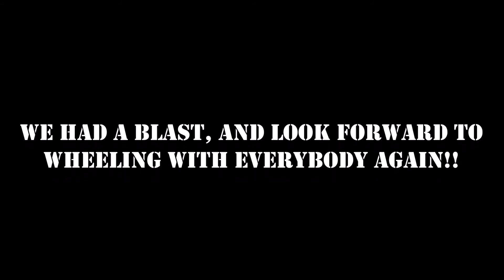CHAOTIC OFFROAD - BRIDGEPORT - 20170212 - 1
CHAOTIC OFFROAD - 2017, 02-12 - Bridgeport - PART I

Once again, another wonderful offroad trip to Northwest OHV in Bridgeport, Texas.  This time we went with the Soft Roaders group and had a blast.  There were a ton of vehicles that showed up.

Ron and I were there from Chaotic Offroad and rode with the intermediate group.  We had such a blast this day.

Hope you enjoy the video.  Please leave me comments if you see fit!